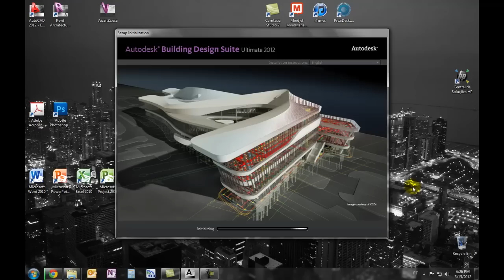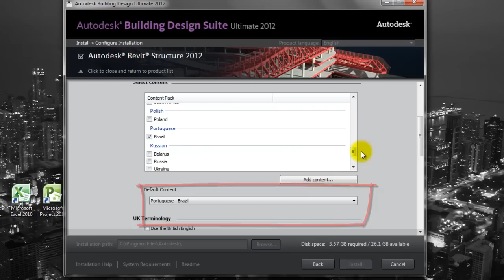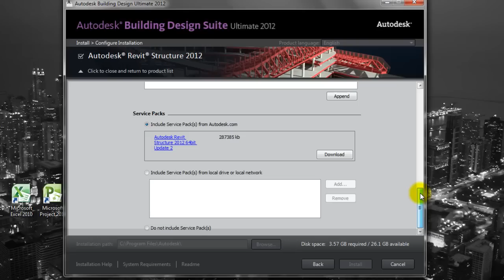Instalação do Revit Structure 2012 com a biblioteca do Brasil.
Esse video mostra o processo correto de instalação do Revit Structure 2012 selecionando o padrão de medidas no sistema métrico e carrega as bibliotecas já customizadas para o Brasil.
O procedimento serve para o Revit Architecture e MEP também.